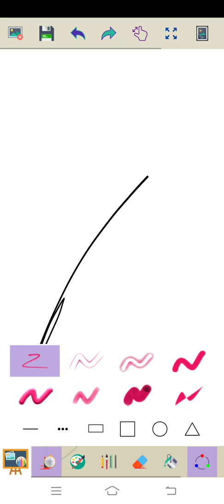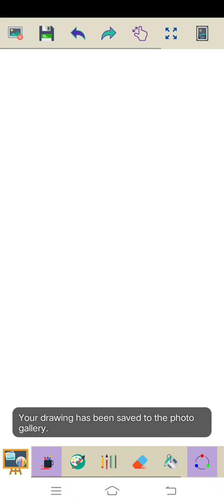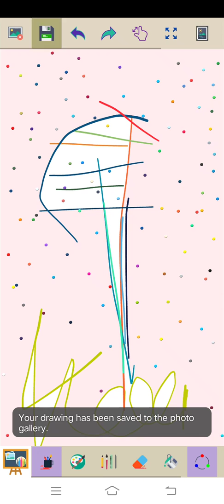Marvin Rey — 340 DAYS TO GO BEFORE MY BIRTHDAY — Vlog 8,896